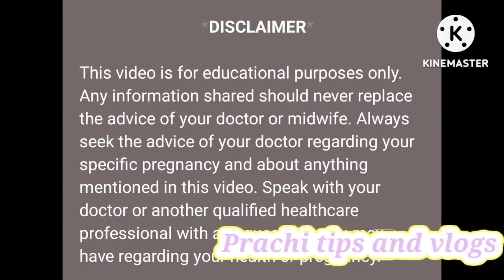बच्चा विकलांग पैदा क्यों होता है | Why Baby Born with birth Defects in Hindi | Pregnancy Tips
bacha viklang paida kyon hota hai ye ek aisa swal hai jo ki har pregnant mahila ke dimag me aata hai kyunki baby born with defects aajkal aksar karke hota hai jiski wajah se pregnancy me mahilao ke dimag me ye swal bna hi rahta hai ki viklang bache kyu hota hai aur agar aap bhi janna chahti hai is baare me to is video ko jarur dekhein

Your Queries-
bacha viklang paida kyo hota hai
why baby born defects
why baby born defect
why baby born defected
pregnancy tips for normal delivery
pregnancy care tips in hindi
pregnancy care tips for women in hindi
baby birth defects